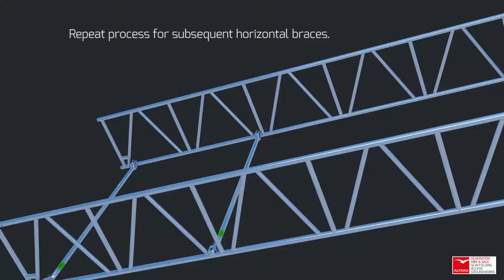Uni Roof Installation - Fitting of Horizontal Brace | Step 2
Generation hire & sale offers the Uni-Roof temporary roofing system, this aluminium system is based around the use of the 0.45m, 0.78m and 1.33m alloy lattice beams. Standard bay sizes are available at 2.072mtr / 2.572mtr / 3.072mtr widths with other bay width options available upon request for specialised applications. With spans of up to 50m along with Mono pitch, Duo pitch 18-degree and 36-degree roofing types available the Uni-Roof system is the ideal choice and has proven itself with over 25 years of continual use in the industrial/commercial/historic and domestic markets.

Hand, crane and roll-out methods of erection are catered for with multiple options available to meet with most site requirements reducing the need to work at height as well as speeding up the build and dismantle times. This Keder based system utilises an alloy sheet tracking profile, this allows for the sheeting to be pulled through the tracking to enclose each bay. Standard sheet tracking meets the demands of most temporary roofs supplied and has up until now been the only option available without great expense.

With large scale roofing projects comes the problem of greater rainwater run-off, this water must be managed to avoid ingress and possible damage to what is being protected. Prestigious roofing projects can often demand greater protection from the elements, again rainwater run-off must be managed to maximise the benefits of the temporary roof cover.